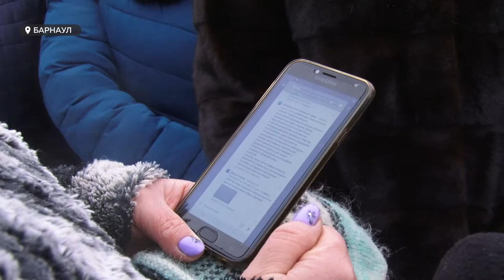Ремонт моста на Челюскинцев возмутил барнаульцев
Жители Центрального района краевой столицы, чьи дома расположены  на  одном из берегов Барнаулки, обеспокоены предстоящим ремонтом моста. Люди переживают, что с начала реконструкции объекта, их путь до школы, детского сада и даже обычной автобусной остановки удлиниться в несколько раз.